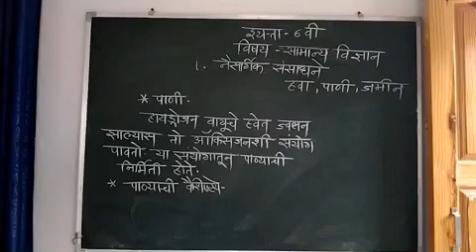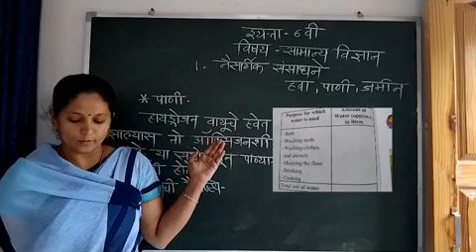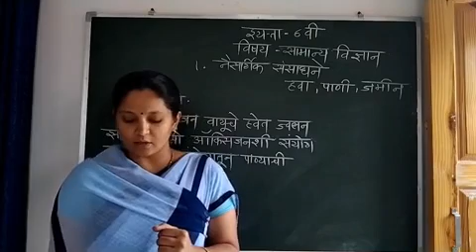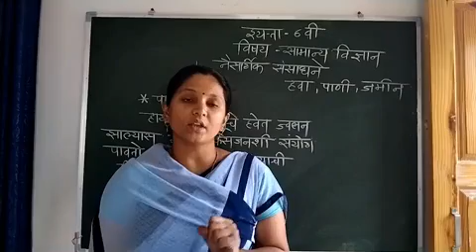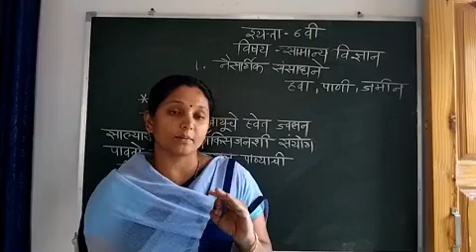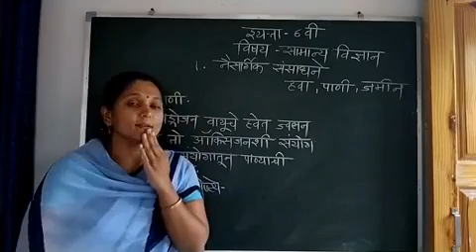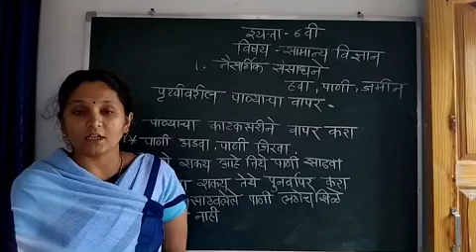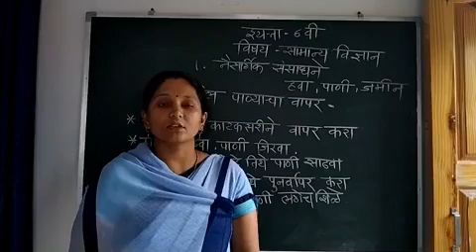इयत्ता. सहावी, विषय. सामान्य विज्ञान, घटक. 1. नैसर्गिक संसाधने हवा, पाणी, जमिन, उपघटक. पाणी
इयत्ता. सहावी,
घटक. 1. नैसर्गिक संसाधने हवा, पाणी, जमिन, उपघटक. पाणी

निर्मिती. सौ. जी. एस. मगदूम